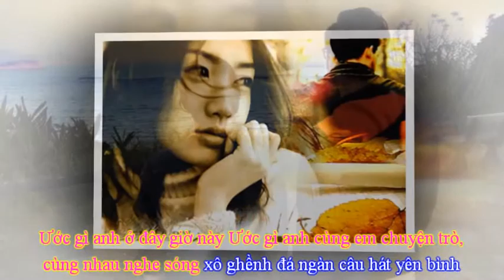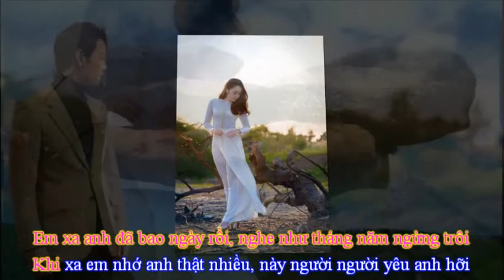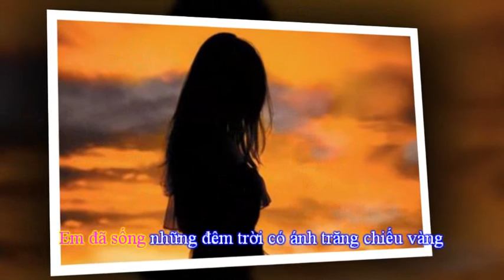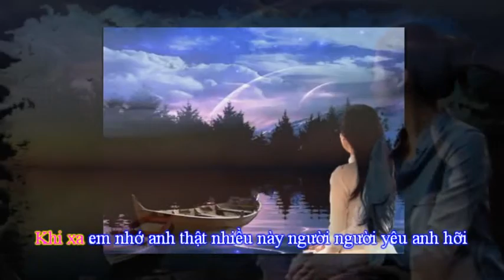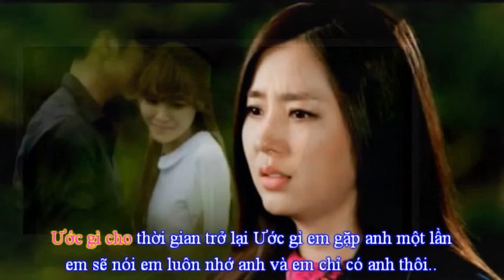ƯỚC GÌ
NHẠC : VÕ THIỆN THANH
TIẾNG HÁT  : VÂN QUỲNH
Description